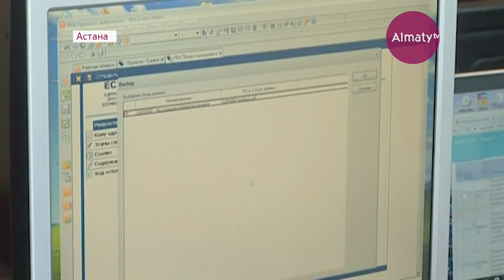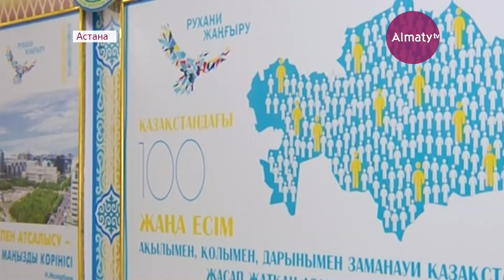Президент Казахстана в Послании к народу определил основные пути развития страны (10.01.18)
Очередное послание президента народу Казахстана некоторые эксперты успели окрестить пособием - пособием по вхождению в 30-ку наиболее конкурентоспособных стран мира. 10 задач, поставленных главой государства сегодня изучают политологи, экономисты, педагоги и многие другие. Документ ведь направлен на реализацию реформ в самых разных сферах.